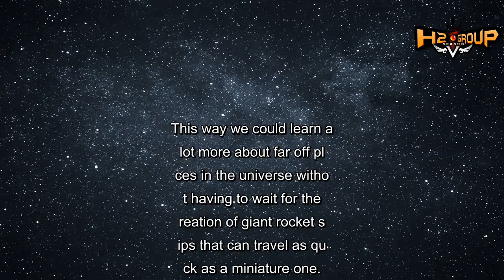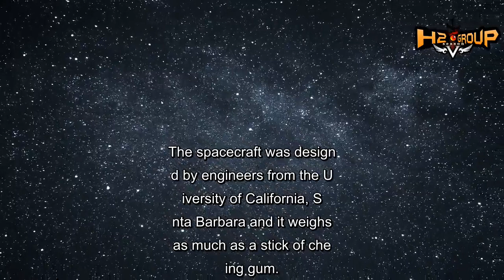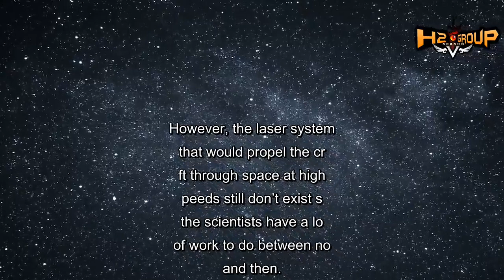Tiny laser-powered spacecraft could reach nearby star system in 20 years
A spacecraft so small it could fit in the palm of your hand may be the first to reach another star system in less than 20 years.
Scientists have created the tiny craft, referred to as the watercraft, with plans to propel it into space with lasers and learn more about what’s out in the universe.
The spacecraft’s size means that it can travel much further and much quicker than bigger space rockets, while still having the ability to relay information back to Earth.
This way we could learn a lot more about far off places in the universe without having to wait for the creation of giant rocket ships that can travel as quick as a miniature one.
The spacecraft was designed by engineers from the University of California, Santa Barbara and it weighs as much as a stick of chewing gum.
It had its first test flight in April and flew more than 100,000 feet in the air while managing to take 4,000 photos of Earth.
The scientists think that the spacecraft could send us pictures of far off stars or even take photos outside of the Milky Way and transmit them back to Earth.
Development engineer Nic Rupert, who worked on the project, said: “It was designed to have many of the functions of much larger spacecraft, such as imaging, data transmission, including laser communications, attitude determination and magnetic field sensing.”
“Due to the rapid advancements in microelectronics, we can shrink a spacecraft into a much smaller format than has been done before for specialized applications such as ours.”
If we used traditional chemical rockets then it would currently take 100,000 years to reach the closest star system, called Alpha Centauri.
Lasers based on Earth could propel this lightweight craft at up to 20 percent of the speed of light and cut the time it could reach Alpha Centauri down to 20 years.
The researchers are planning a suborbital flight for the wafercraft next year.
However, the laser systems that would propel the craft through space at high speeds still don’t exist so the scientists have a lot of work to do between now and then.